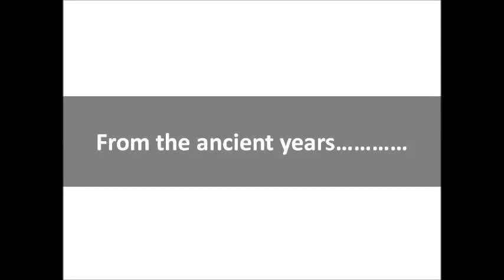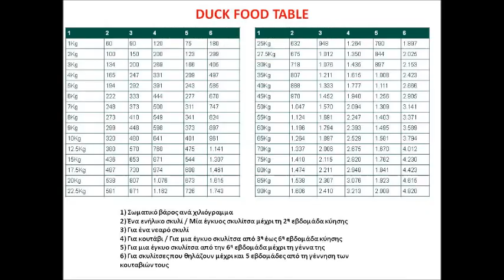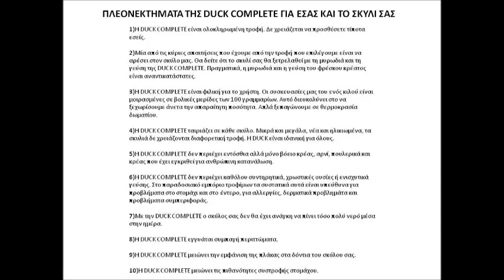DUCK NATURAL DOG FOOD - THE ABSOLUTE BARF DIET only by PACK LEADER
100% natural dog food, made in Belgium.